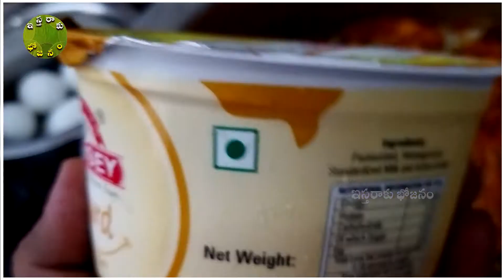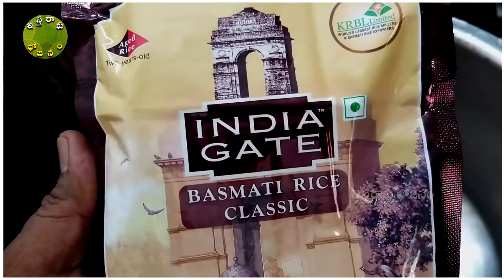Chicken Mutton Biryani Recipe | చికెన్ మటన్ బిర్యానీ